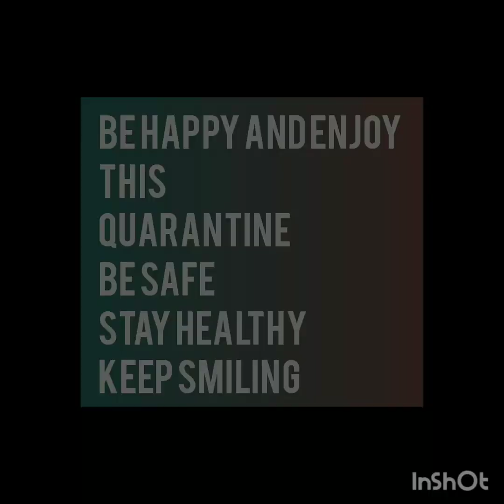Chicken biriyani | Quarantine experiment | Chennai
ingredients:
oil  400mls
onion - 1 kgs
tomoto - half kg
patta krambu elakka
kothamali puthina
salt as need
chilli powder as needed
turmaric powder pinch
ginger and garlic past
rice alavuku water ( 1/2L extra water if u feel it is not enough)
kothicha odane
then rice and meat( if chicken) together
then curd half cup(200ml) and lemon (1)
sim la vidanum...
then in few minutes
biriyani ready!

Credit

Musician: @iksonmusic
China music
muscian - unknown